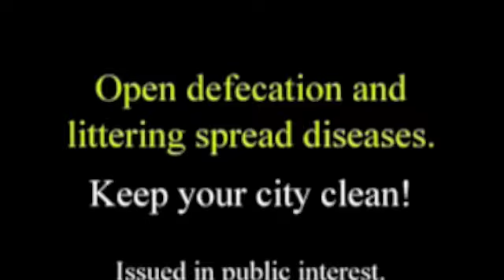Karzzzz Spoof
Stench izzzz back: This is a poor man's story. Agony of a poor man... A man who has not visited the loo for over 7 dayzzzz in a row. A man who is a victim. A man who was forced to defecate in open.